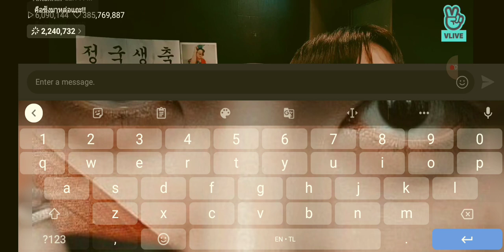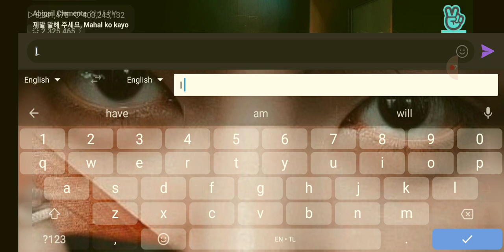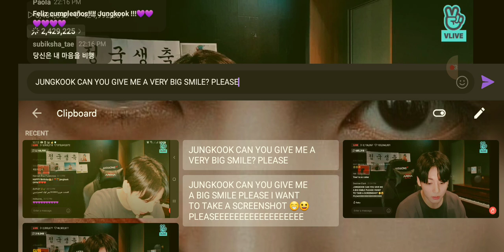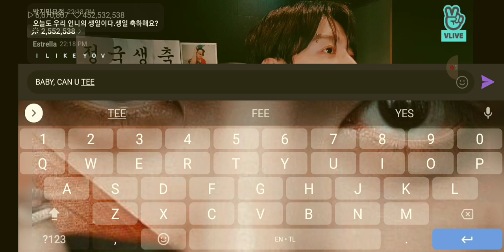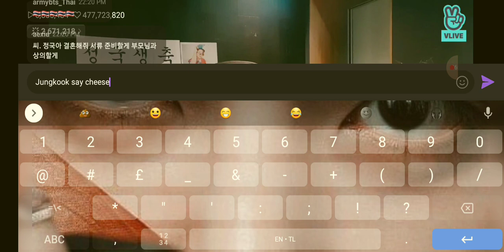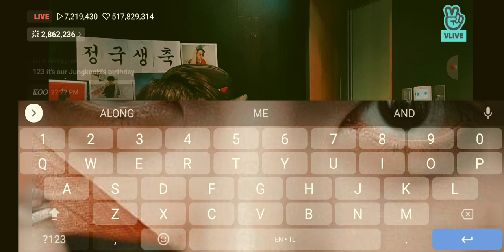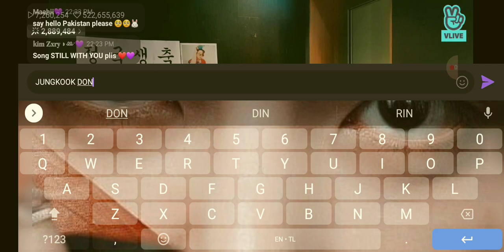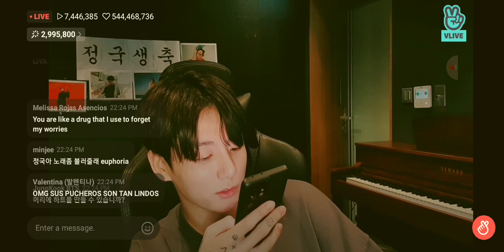jk's birthday liveee